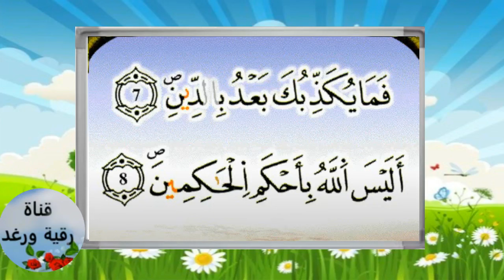سورة التين مكررة 7 مرات برواية ورش تلاوة سارة الهبطي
قناة رقية ورغد لتعليم رواية ورش عن نافع
لا تنسوا الإشتراك في القناة ليصلكم كل جديد.  وجزاكم الله خيرا
ولا تنسو الاعجاب بالفيديو ومشاركته تشجيعا لنا على نشر المزيد